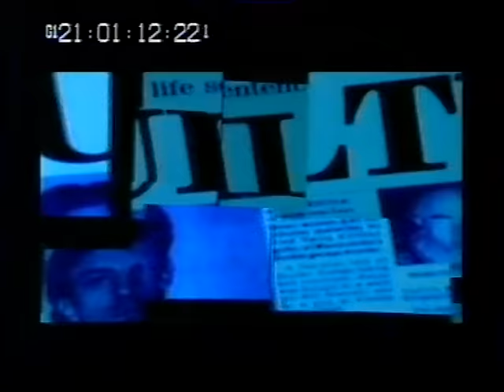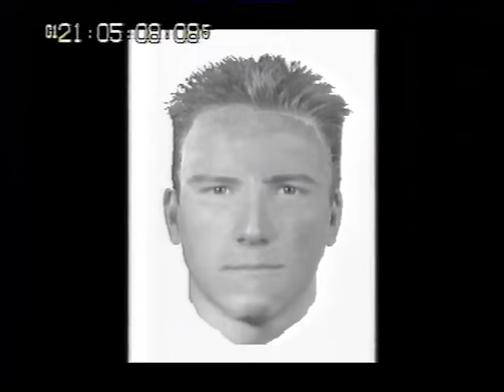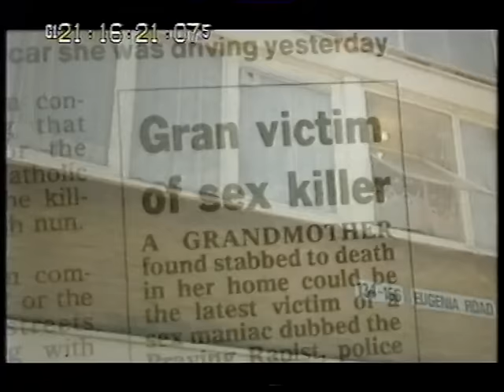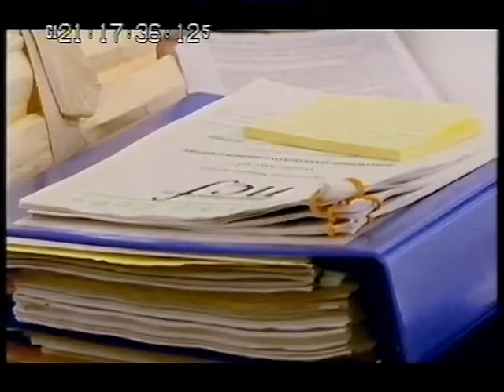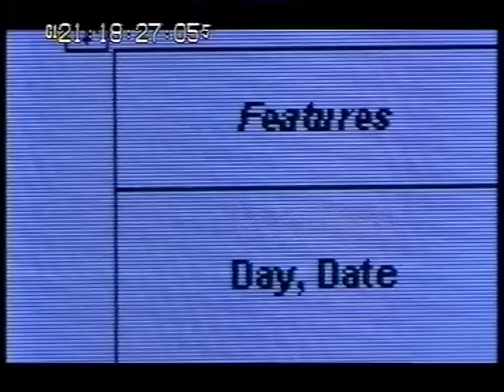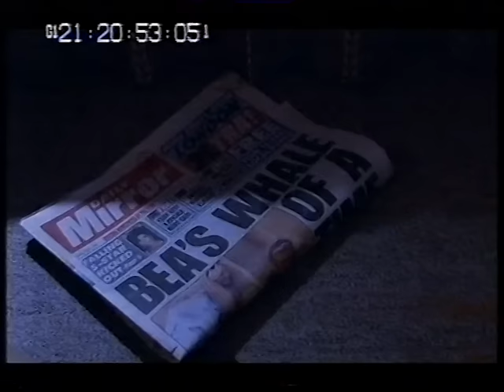Crimewatch UK April 2003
April 30 2003. A reconstruction of eight armed bank robberies in small Midlands towns along the route of the M6 that have left residents living in fear, plus an update on the murder of 17-year-old student Hannah Foster, Introduced by Nick Ross and Fiona Bruce.